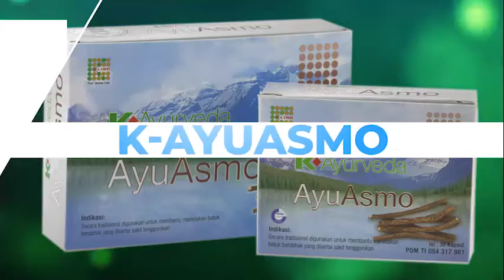Solusi Mengatasi Virus Corona | K-Link Indonesia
BAGAIMANA CARA MENJAGA DIRI KITA DARI BAHAYA VIRUS CORONA...??

WHO menyebutkan, tanda-tanda umum infeksi coronavirus ini termasuk gejala pernapasan, demam, batuk, sesak napas dan kesulitan bernapas.

Pada kasus yang lebih parah, infeksi dapat menyebabkan pneumonia, sindrom pernapasan akut, gagal ginjal, dan bahkan kematian.

Selain itu, menurut menkes kunci agar terhindar dari virus corona adalah menjaga imunitas kita.

Kalau imunitas kita baik maka tubuh kita tidak mudah tertular oleh serangan penyakit termasuk virus corona😯😯

K-ayuasmo
Mengandung bahan herbal alami seperti Glycyrriza Glabra dan Adhatoda Vasica yang bermanfaat sebagai antibakteri, penguat saluran pernapasan dan mengurangi peradangan di tenggorokan serta

K-ayulite
Mengandung andrographis Paniculata dan phyllanthus Niruri yang bermanfaat menguatkan sistem imun, menjaga kesehatan hati serta melawan infeksi virus.

Konsumsi ayulite dan ayuasmo secara rutin masing-masing 2x 1 kapsul setiap hari agar tubuh anda terlindungi dari serangan virus corona 💪💪💪👍👍👍